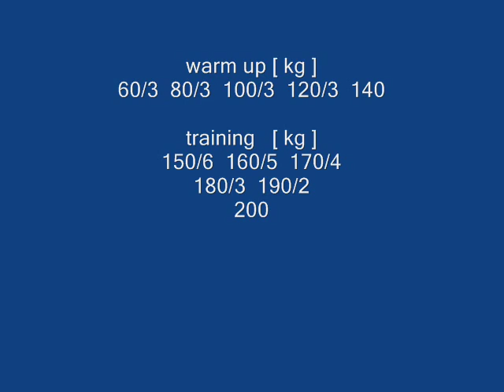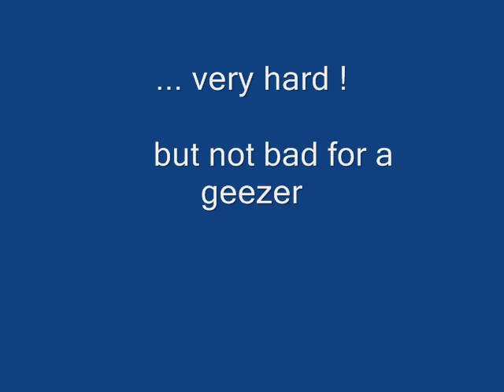benchpress-pyramid to 200 kg - raw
a hard benchpress-session
2 weeks before wpc-european championships
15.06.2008